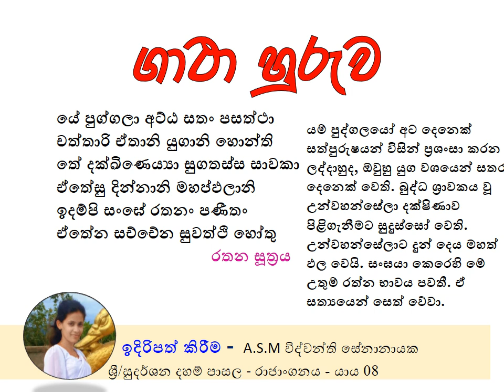යේ පුග්ගලා අට්ඨ සතං පසත්ථා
චත්තාරි ඒතානි යුගානි හොන්ති
තේ දක්ඛිණෙය්‍යා සුගතස්ස සාවකා
ඒතේසු දින්නානි මහප්ඵලානි
ඉදම්පි සංඝේ රතනං පණීතං
ඒතේන සච්චේන සුවත්ථි හෝතු

යම් පුද්ගලයෝ අට දෙනෙක් සත්පුරුෂයන් විසින් ප්‍රශංසා කරන ලද්දාහුද, ඔවුහු යුග වශයෙන් සතර දෙනෙක් වෙති. බුද්ධ ශ්‍රාවකය වූ උන්වහන්සේලා දක්ෂිණාව පිළිගැනීමට සුදුස්සෝ වෙති. උන්වහන්සේලාට දුන් දෙය මහත් ඵල වෙයි. සංඝයා කෙරෙහි මේ උතුම් රත්න භාවය පවතී. ඒ සත්‍යයෙන් සෙත් වේවා.
රතන සූත්‍රය - සිසු නිපුණතා - ගාථා ගායනා